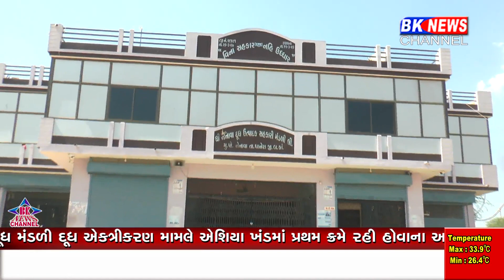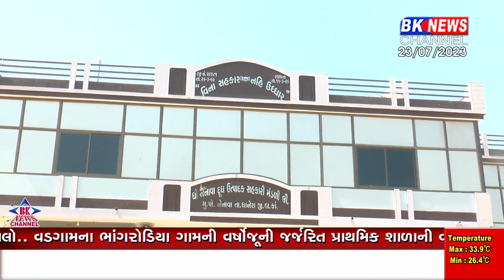આ તાલુકો દૂધની આવકમાં પહેલાં નંબરે....!